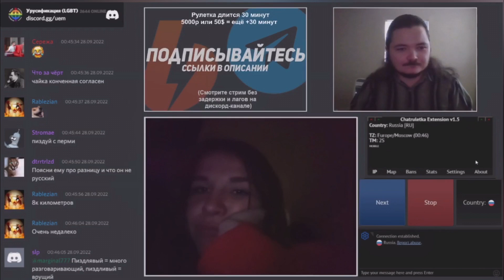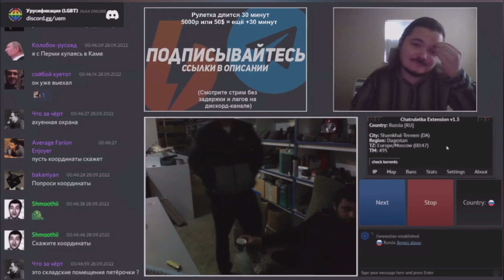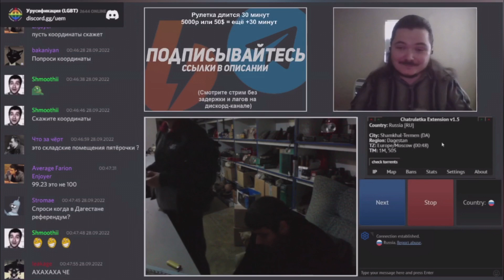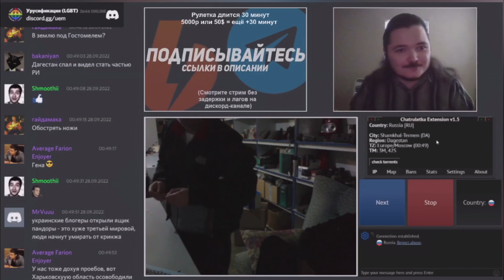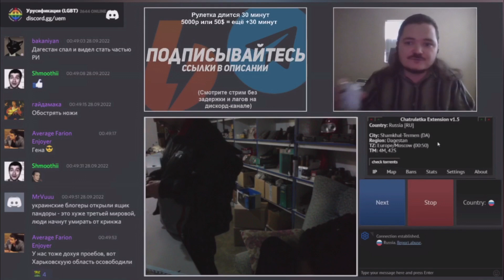Маргинал чат рулетка – Дебаты с Чуррос